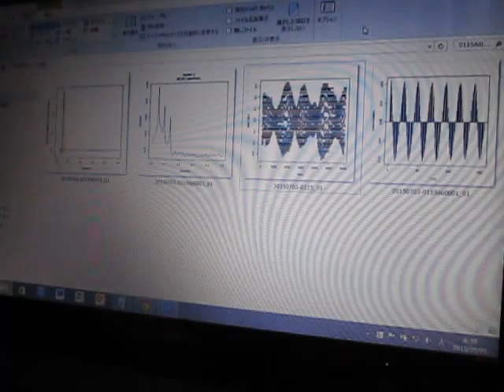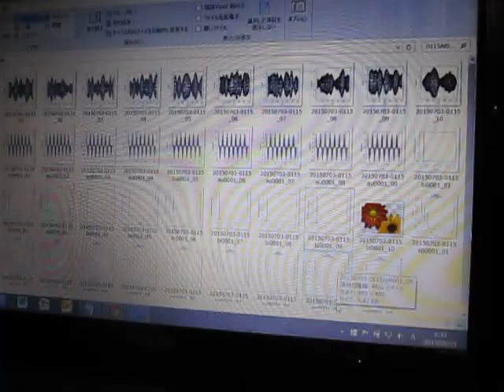超音波伝搬状態の測定解析 Measurement analysis of ultrasonic wave propagation state